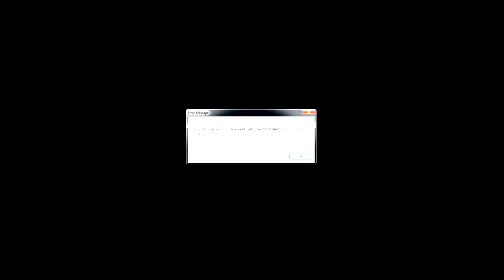Gothic 2: Die Nacht des Raben # 151 - Es regnet feurige Erfahrungspunkte - Let´s Play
Auch heute hauen wir viele Orks und Warg um, wobei die Spruchrolle Feuerregen uns sehr dabei hilft. Verbrannte Orks riechen wirklich übel.

Age of Empires 2 HD Edition
gekauft auf Steam